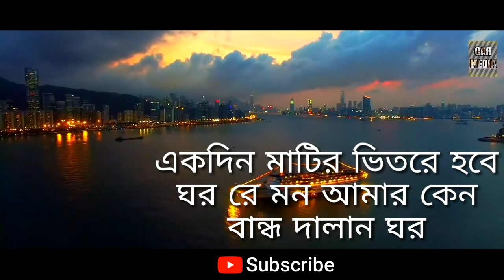একদিন মাটির ভিতরে হবে ঘর রে মন আমার | Bangla Gaan | Travel Vlog | Best Sad Song Ever | Baul Gan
Join me on my daily vlogging journey as I navigate through life's adventures and share my passion for cooking delicious meals! From morning routines to evening rituals, I'll take you along for the ride as we explore the joys of everyday living.